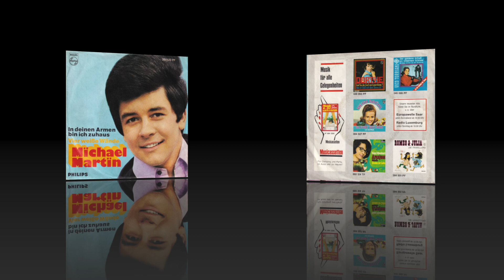Michael Martin - In deinen Armen bin ich zuhaus (1968) HD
Taken from his 1968 debut Single release "In deinen Armen bin ich zuhaus" (Philips – 384 520 PF)

A-Side
"In deinen Armen bin ich zuhaus" (It's No Secret) (M: Stuart Hamblen / T: Ralph Maria Siegel)

B-Side
"Vier weiße Wände" (Four Walls) (M + orig. T: George Campbell & Marvin Moore / dtsch. T: Ralph Maria Siegel)

Eine Ralph Siegel jr. Produktion

Side A: German cover version of Elvis Presley - It Is No Secret (What God Can Do)
Side B: German cover version of Jim Reeves - Four Walls